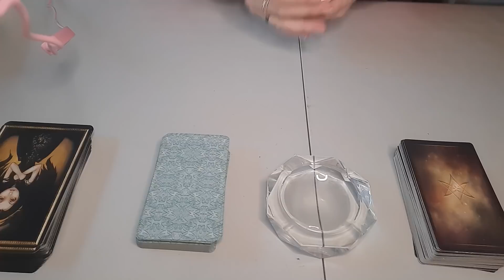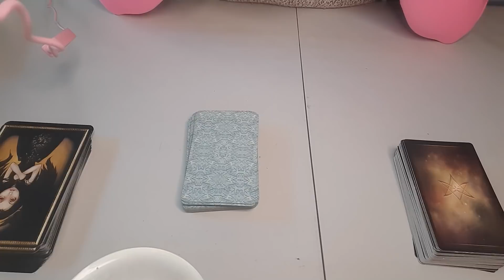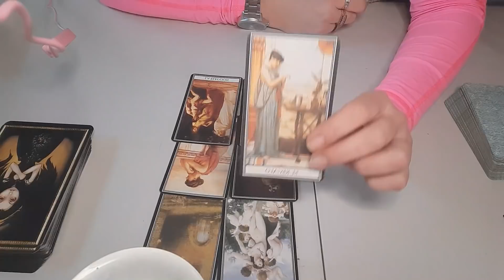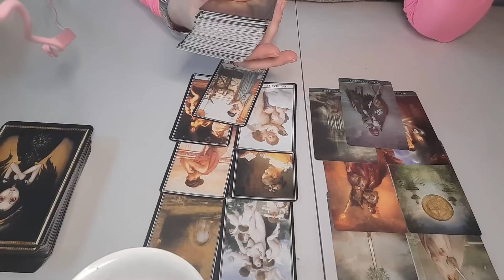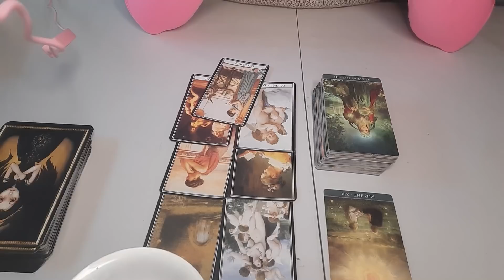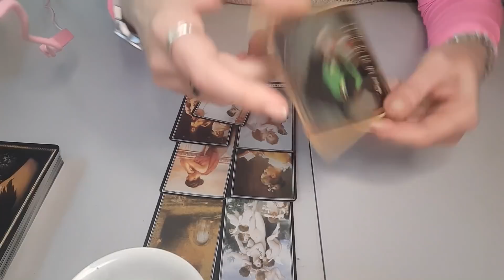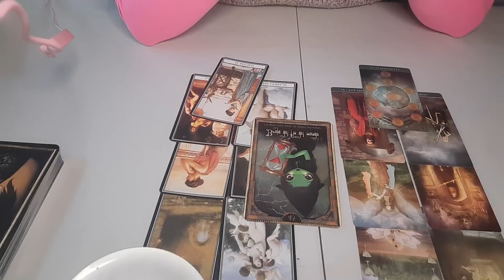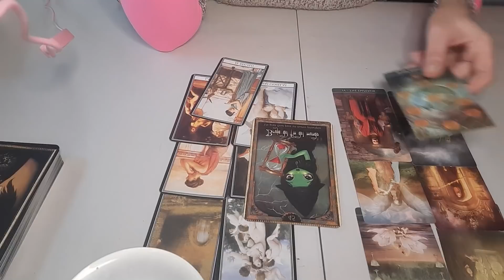CAPRICORNIO💘 Waoo No Creerás esto...Ahora eres quien le dice NO, Porque...